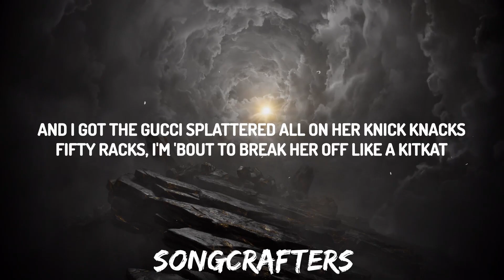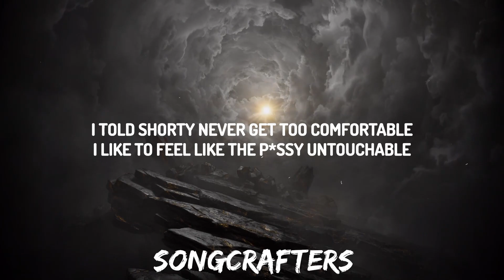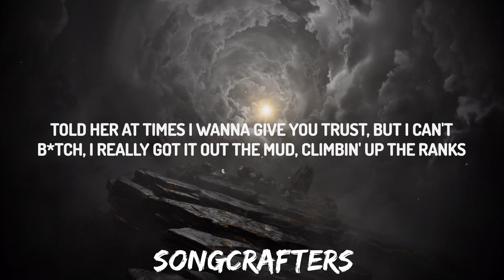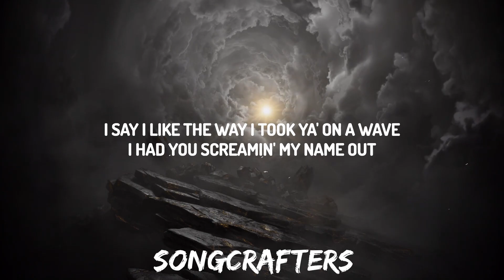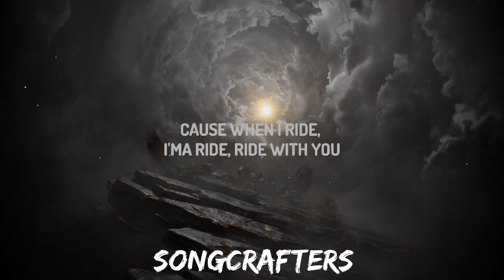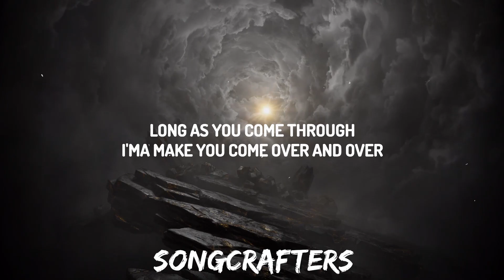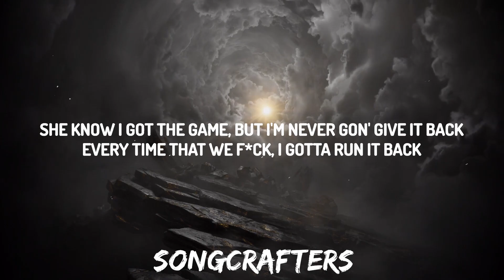Roddy Ricch - Late At Night (Lyrics) | 30mins with Chilling music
♫ Roddy Ricch - Late At Night

(Lyrics):
[Intro]
Late at night
Kiss me in the mornin', late at night
Catch me drivin' down 405
Catch me and your girl, late at night

[Chorus]
Kiss me in the mornin' or late at night
Long as you come through
I'ma make you cum over and over
I'ma treat you like I'm 'posed to
You better never make no time for these n s
'Cause when I ride, I'ma ride, ride with you

[Verse 1]
I can't fuck with nobody
I can't keep livin' like this, I can't
I tell her what it is, and I tell her what it ain't
She know that I been all in her walls like I paint
Told her at times I wanna give you trust, but I can't
Bitch, I really got it out the mud, climbin' up the ranks
When they see me outside, I'm a high roller
I been on a global jet, but, nigga, I fly solo
And I got the Gucci splattered all on her knick knacks
Fifty racks, I'm 'bout to break her off like a KitKat
And her purse got F's like the wheels on the 'Bach
I just fucked off a million, but I still got a sack
Shorty know that I'm the realest, she know I be speakin' facts
She know that I'm the same nigga that was pushin' 'Cat
She know I got the game, but I'm never gon' give it back
Every time that we fuck, I gotta run it back

[Chorus]
You better never make no time for these niggas

[Verse 2]
I told shorty never get too comfortable
I like to feel like the pussy untouchable
I like to feel like it's never goin' one way
I like to see your body drippin' Elliantte
I say I like the way I took ya' on a wave
I had you screamin' my name out